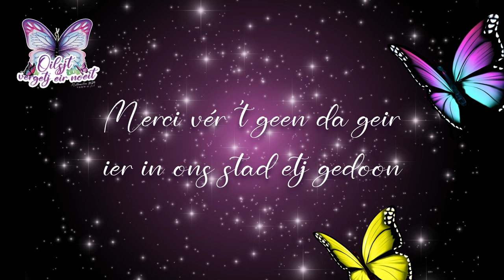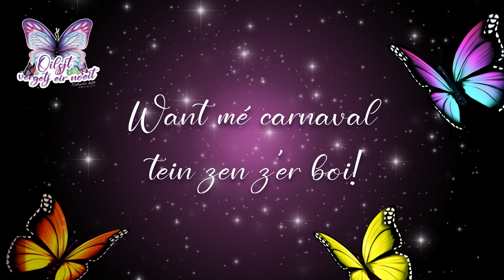Stoetliedje AKV De Melkmoilen 2024 - Oilsjt Vergetj Eir Noeit!